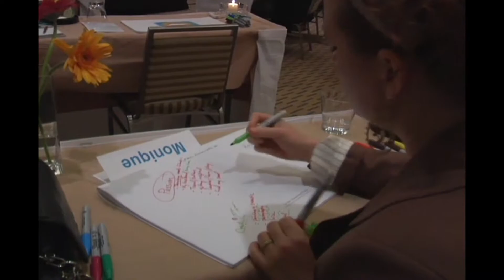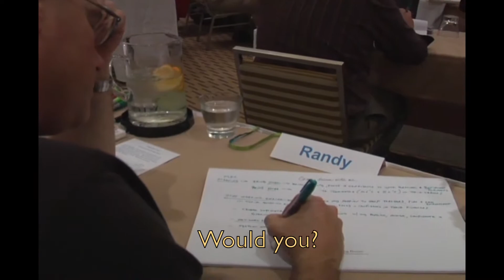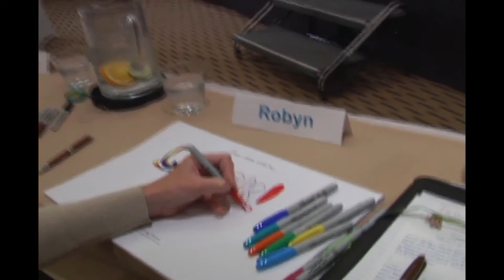Come Dream With Me by Mitch Meyerson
This original song hopefully will inspire you to follow and act on your own dreams.

Thank you Susan Harris adding such beautiful lyrics